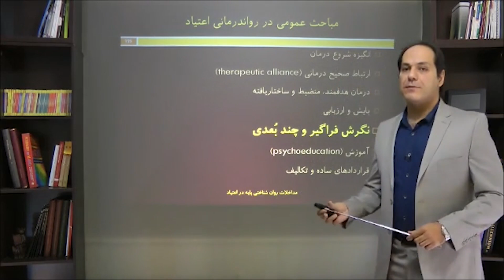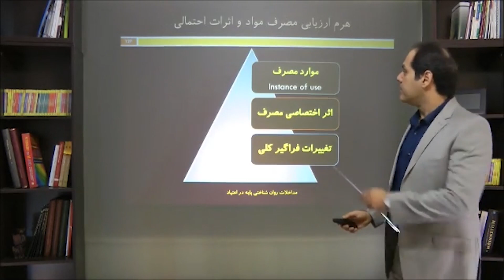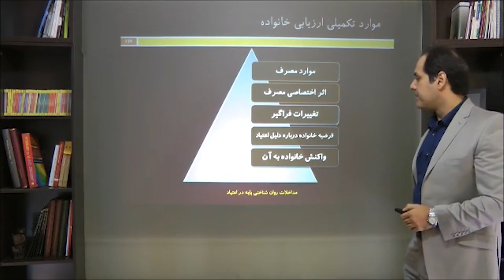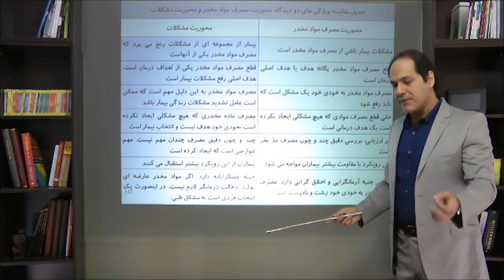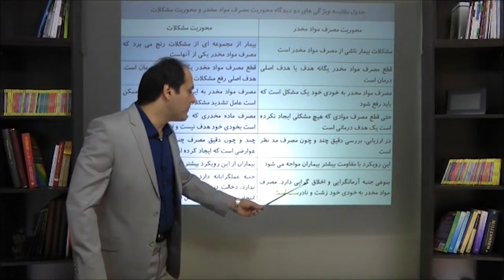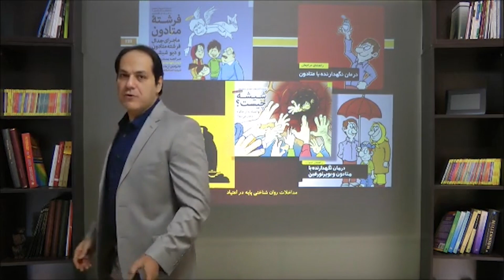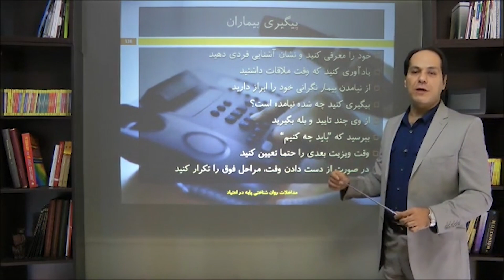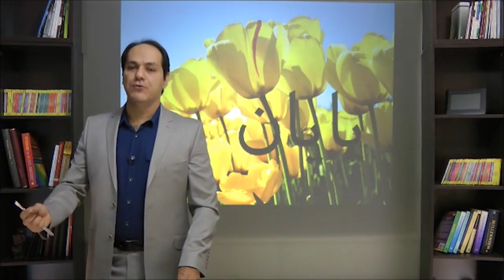مداخلات روان‌شناختی پایه در اعتیاد | بخش هشتم | دکتر آذرخش مکری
توضیحات

منابع تکمیلی

روانپزشک
روانپزشکی